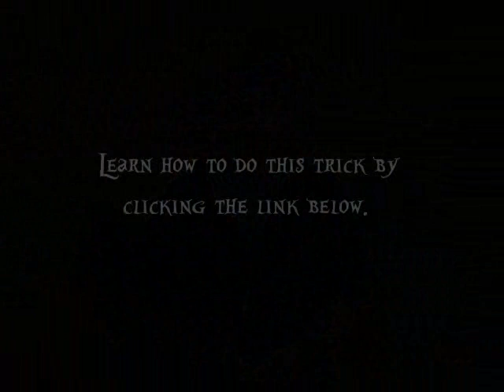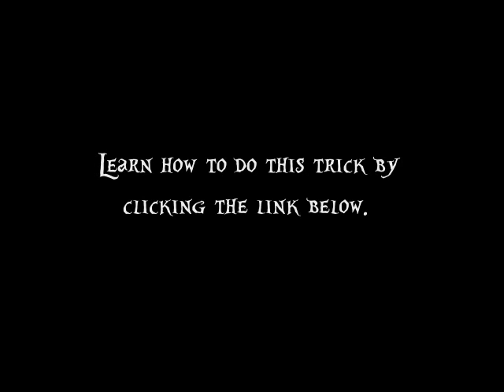Disappearing Coin explained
i will teach you how to do this amazing coin trick. Make a coin disappear into thin air and the make it reappear again. I will show you everything you need to know.